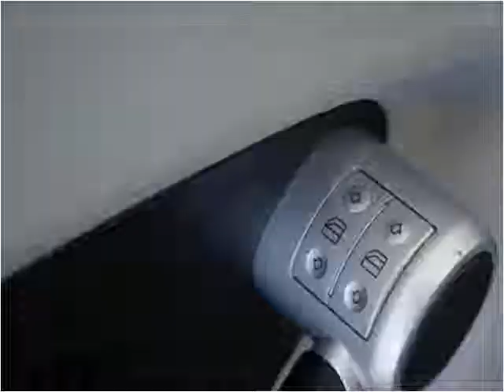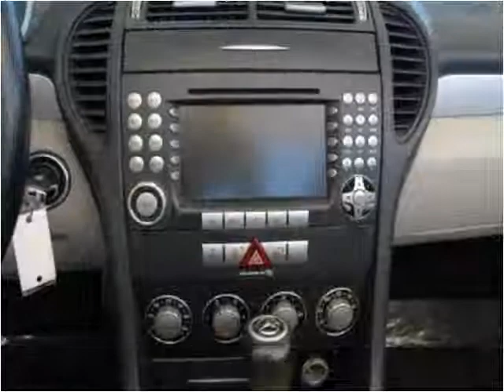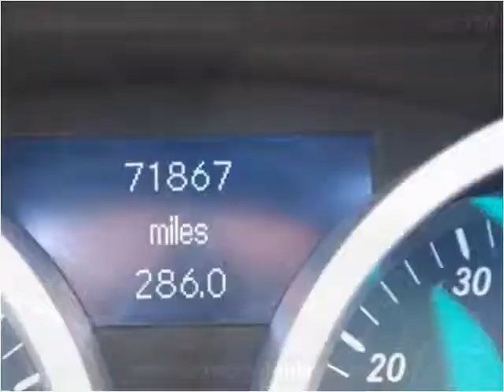2006 Mercedes-Benz SLK Used Cars Fort Myers Beach FL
This 2006 Mercedes-Benz SLK is available from Autoquest USA.